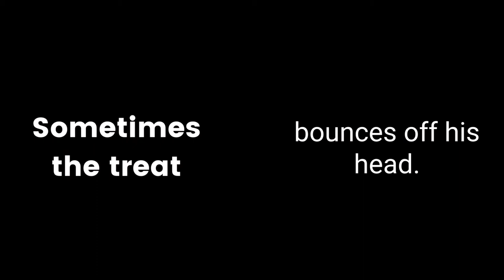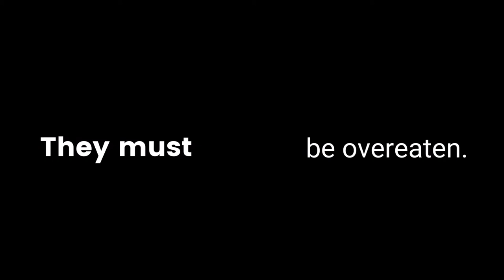My dog never catches a treat Italian Greyhound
Two brothers, two different personalities. One of them never catches a treat. But he is very motivated. Enjoy this funny dog video!